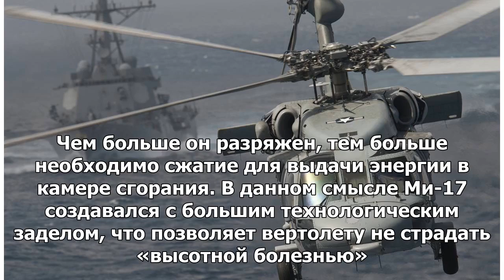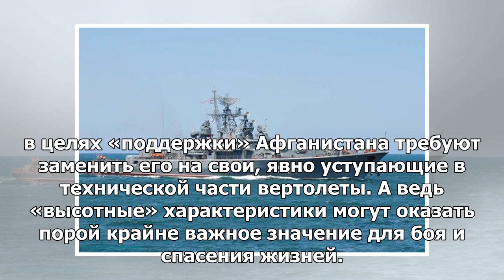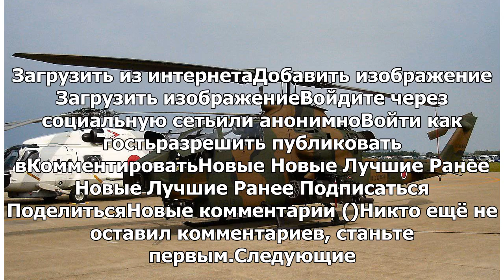Афганский «боец» Ми-17: вертолеты США имеют «высотную болезнь»,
Известный военный эксперт журнала «Арсенал Отечества» Дмитрий Дрозденко в интервью RT заявил, что ам...
► Источник：girlsnews、v.v.v ..